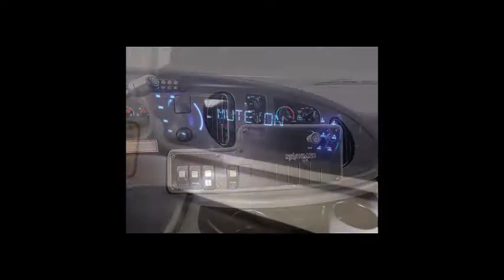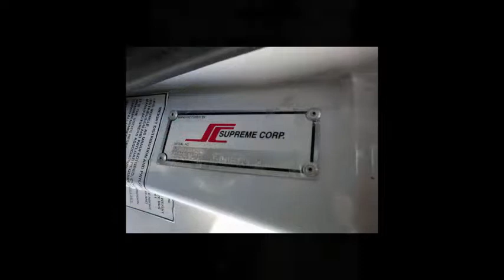Evacuation vehicle buses for sale in Houston TX | 2007 Ford E350 Non-CDL Bus